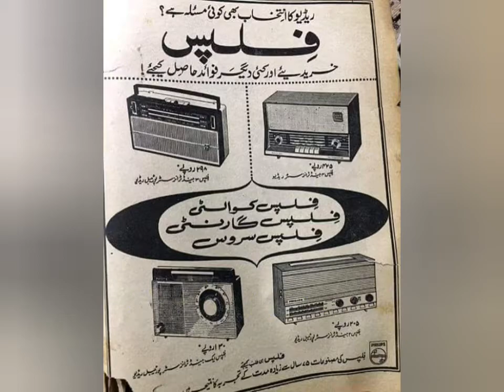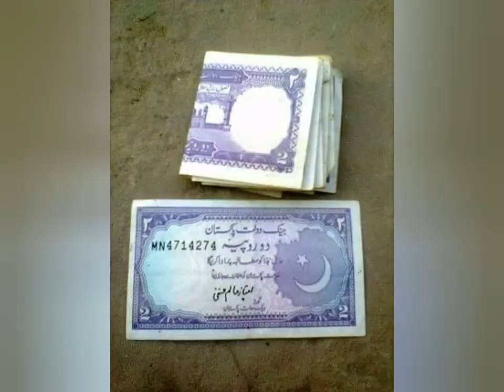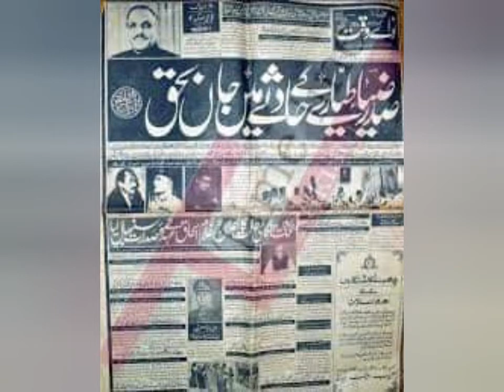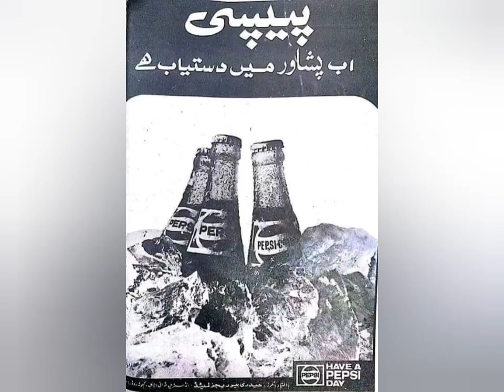کچھ پرانی بچپن کی یادیں۔ ضرور دیکھیں۔ old Memories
کمنٹس ضرور کیجئے میں رپلائی ضرور دونگا۔